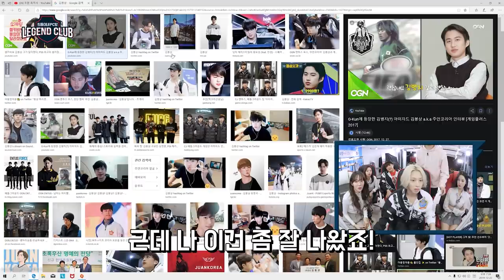아..내눈!! 희철을 놀라게 한 신동의 흑역사! 삐진 조현을 달래는 봉상의 애교..? 봉상 자기사용 설명서!| 레전드 클럽 Ep 6-4 (Apex 레전드)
👉🏻APEX레전드 대야회 아케이드 이벤트(1.14~28)
👉🏻치밥은 역시~ 포차천국! 밥도먹고 술도먹는 포차천국! 🎁

✔'레전드 클럽 : 희철이네 신동한 PC방' 게스트 "베리굿의 조현과 우주소녀 루다, 여름!"

👉🏻대한민국 최초 어린이/청소년 동충하초 제품~